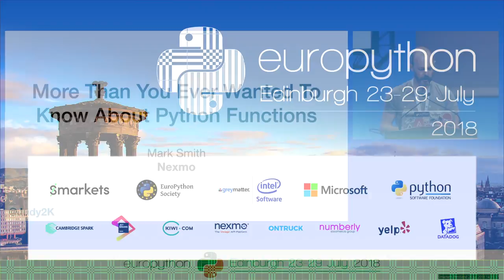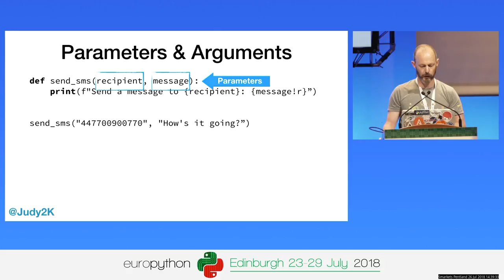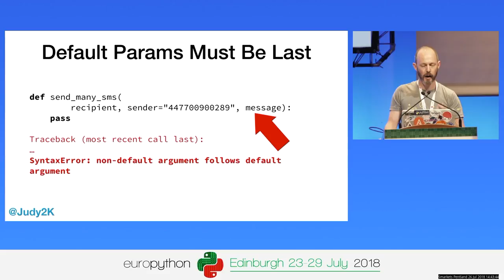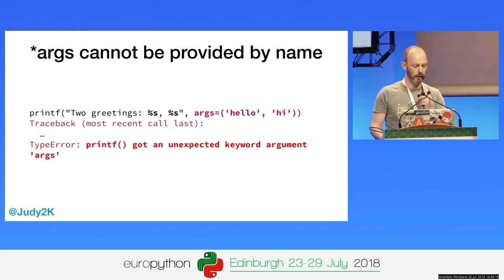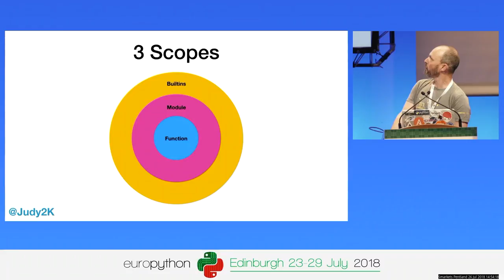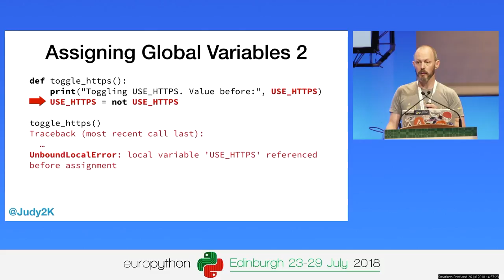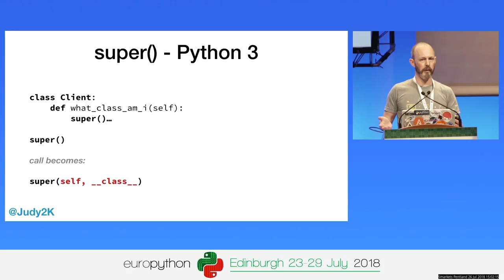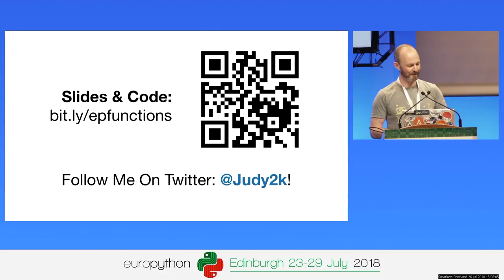Mark Smith - More Than You Ever Wanted To Know About Python Functions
More Than You Ever Wanted To Know About Python Functions
[EuroPython 2018 - Talk - 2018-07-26 - Smarkets]
[Edinburgh, UK]

By Mark Smith

What exactly are functions? Let's talk about functions, methods, callables and closures - what they are, what you can give them, what they can give you, what you can do with them ... and what's inside.

You probably think you already know everything about functions, but you probably don't!

Input &amp; Output: How do you get things in and out of functions? I'll cover parameters and the myriad of ways they can be specified, provided and accessed - including helpful hints to avoid common mistakes! I'll cover return values, briefly, along with variable scopes and exceptions.

Closures: What are they, how do they work and how they can affect memory usage.

Methods: How does a method differ from a function, when are they made, how do they work and how to access the function inside every method.

__magic__:Make your own callables from any object!

Introspection: Using modern Python techniques, what can you find out about a function, and what can you do with that information?

Bytecode: What happens if you open up a function and look at its insides? Can you change it and put it back together again? (Spoiler: Yes, you can.)

By the end of this talk, I guarantee* you'll know more about callables than when you walked in, along with techniques both practical and so extreme your colleagues will never let you merge them to master.

(*This guarantee is legally non-binding and cannot be redeemed in any way.)